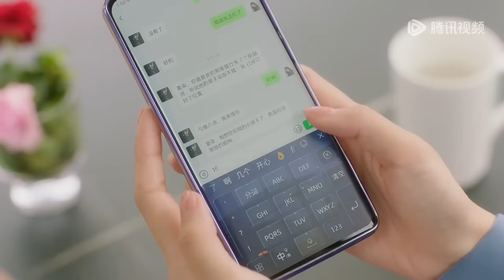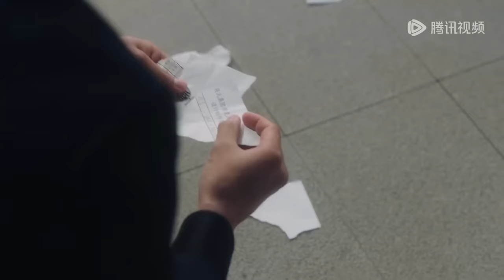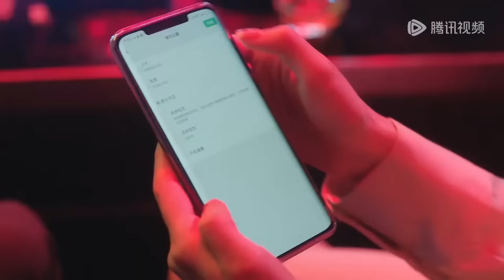🌸Girl announced her marriage, CEO forced her to kiss her in front of her fiancé | 暮色心迹 Dusk Love